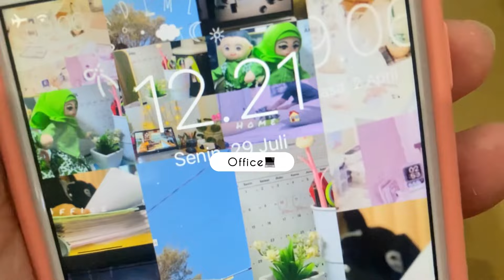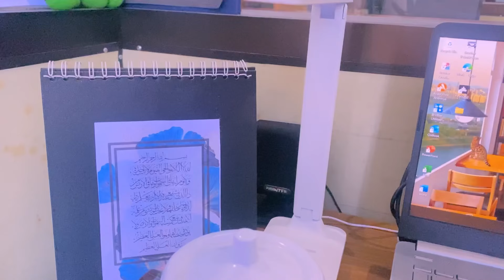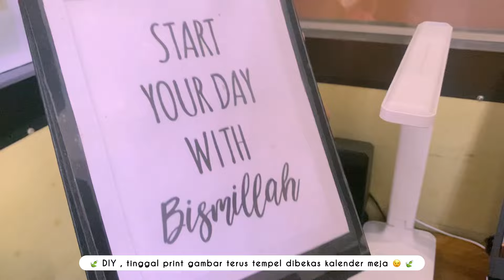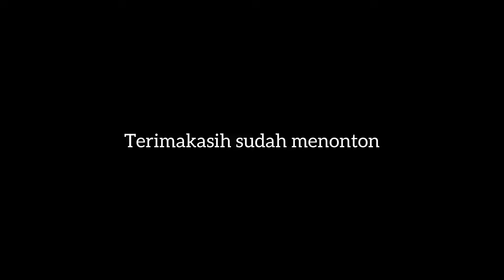Office Desk Setup ✎ᝰ.📓🗒 💻ˎˊ˗ -